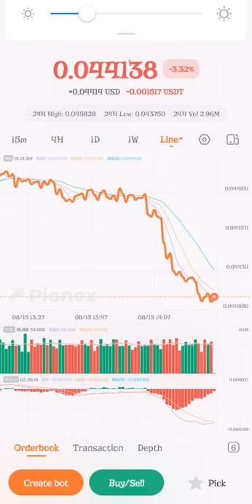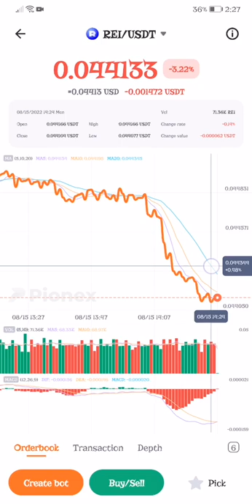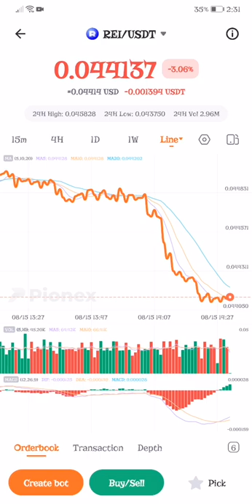REI USDT Line Graph update in 3minutes went down to 3.25% at $0.044116 as of 15Aug2022